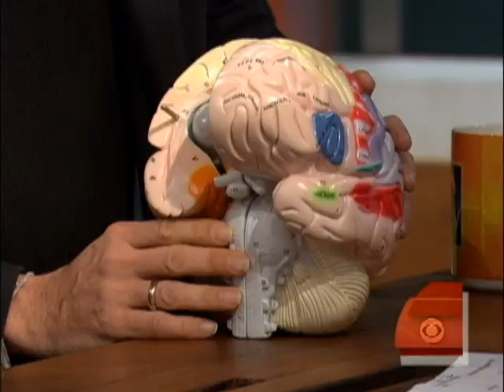'Retail Therapy' Reality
Dr. David Sulzer, author of a new study, suggests that when you shop, the brain emits a chemical that makes the body feel good. He speaks to Julie Chen.